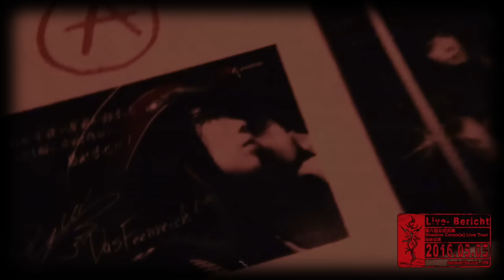妖精帝國Live- Bericht#10 2016.05.05@darwin,Sendai,JPN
妖精帝國宣伝省より、ライブレポートをお伝えします。
２０１６年５月５日に執り行われた第八回公式式典ツアー仙台公演の模様のVideoレポートです。